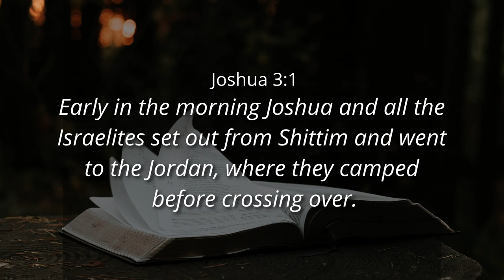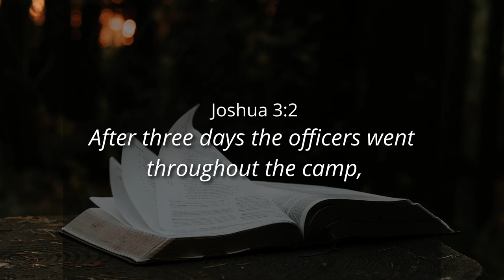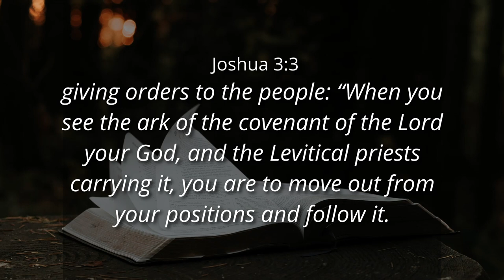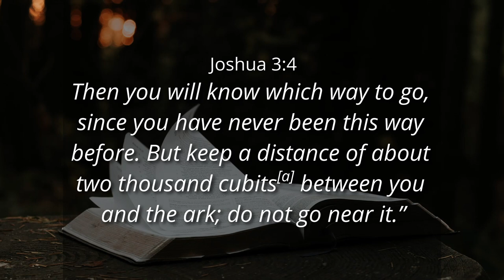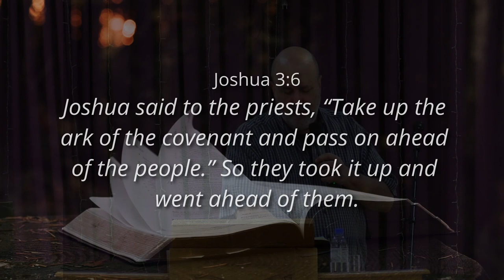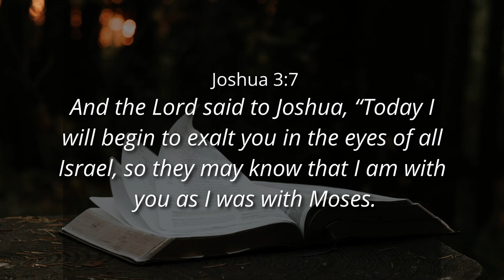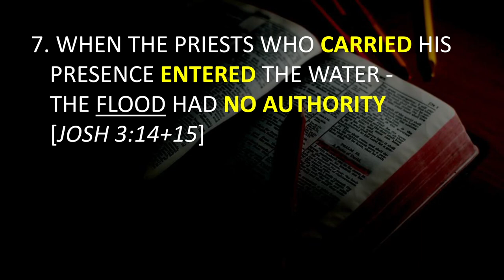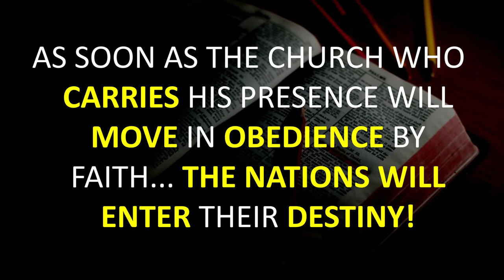CROSSING OVER (DYNAMICS) - Ps. Cornelis van Heyningen